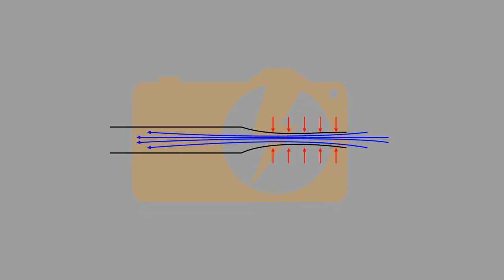Buzzing Straw Oscillator